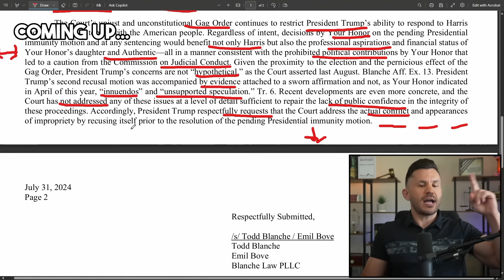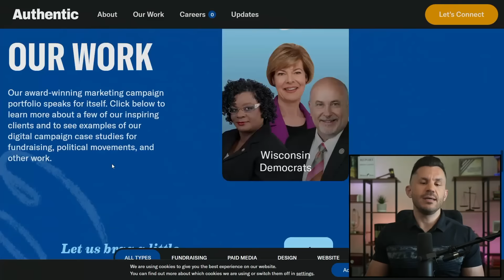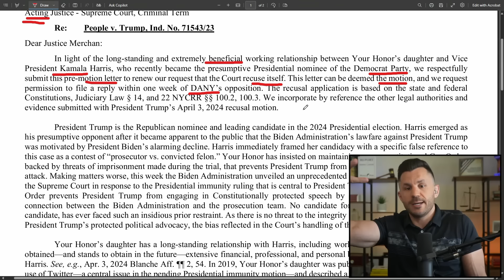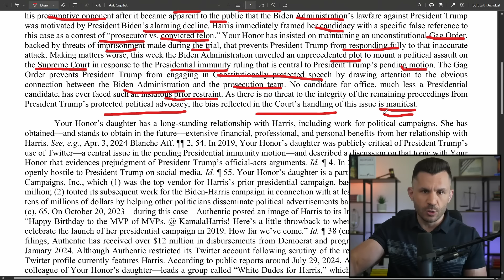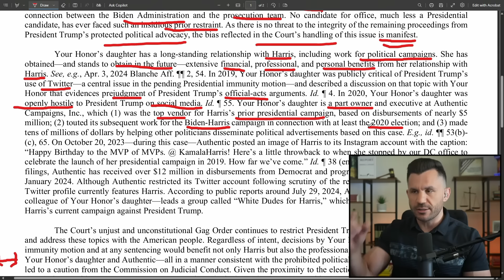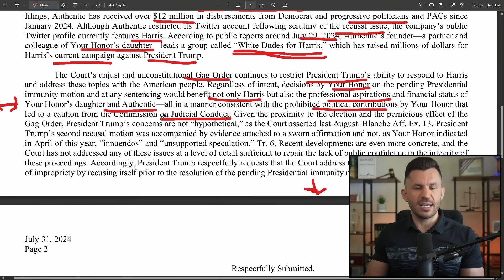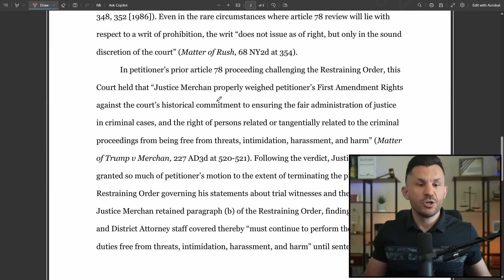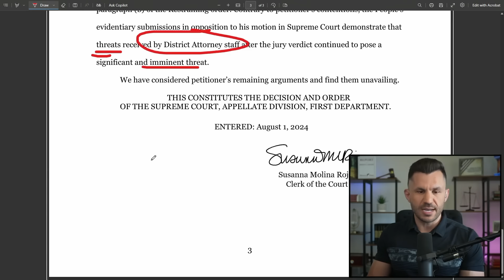Judge Merchan's Kamala Connection Causing BIG Problems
Trump's defense filed a renewed motion to recuse Judge Merchan from the New York Prosecution now that Kamala Harris is in control of the democratic party. Judge Merchan's Daughter, Loren, now lists "Kamala Harris for President" as a client on her website.